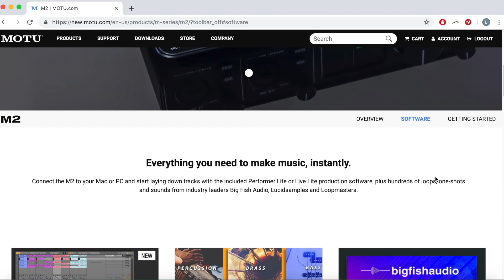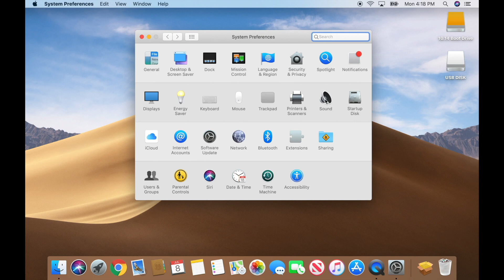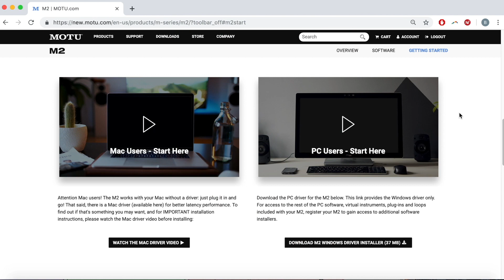M series Mac users: start here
Mac users: learn how to get started with your M2, M4 or M6 audio interface.